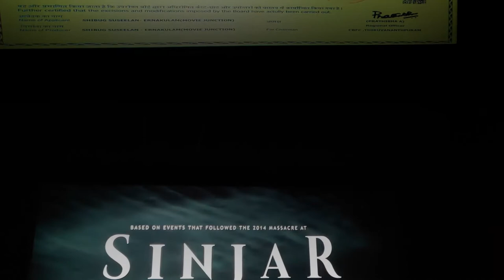SINJAR AT IFFI 2018 | INDIAN PANOREMA | PAMPALLY | LAKSHADWEEP | SHIBU G SUSEELAN| JASARI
5 TH NATIONAL AWARD 2017

1. BEST DEBUT DIRECTOR OF A FILM
2. BEST MOVIE IN JASARI LANGUAGE

Produced By: SHIBU G SUSEELAN
Written and Directed by: PAMPALLY
Production : Movie Junction
Marketed by: SGS Cinemaz
Excutive Producers: SITHARA SHIBU, ANUBHAV SHIBU, ANUGRAH SHIBU
Director of Photography: SANJAY HARRIS
Director of Editing: LIJO PAUL
Director of Background music: DILEEP SINGH
Singer: LAKSHMI MENON
Director of Sound: SHAIJU.M
Director of Costume: KUNJAPPAN PATHALAM
Director of Makeover: RONEY VELLATHOOVAL
Director of Art: THYAGU THAVANUR
Director of VFX: SABAREESH BALASUBRAMANIYAN
Heli-cam and Stills: NASHI NASHID
DI colourist: RAJ PANDIAN
Dolby Mix: JEO PIOUS
Special Effects: RAJMARTHANDAM
Promo MUSIC: SATHEESH RAMACHANDRAN
Associate Dir: AJITH VELAYUDHAN
Associate Camera: MADHES
Production Excutive: BIJU AUGUSTIN
Spot Editor: NITHISH KTR
Assistant Directors: PRABHU LAL BALAN
ROSHAN CHETHILAT
AWRI RAHMAN
ZIYAD ALSABHA
ATHUL.R
SAI ANANTH.M.S
Assist.Came: JANESH JAYAN
DESIGNS: STUDIO PEPPERLIGHT
STUDIO: MEGAMEDIA
VFX: LIVE ACTION